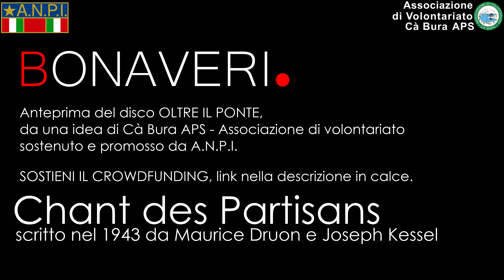BONAVERI - IL CANTO DEI PARTIGIANI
Anteprima del disco "OLTRE IL PONTE", in realizzazione per l'Associazione di Volontariato Cà Bura APS e sostenuto da A.N.P.I.
SOSTIENI IL CROWDFUNDING per la realizzazione del disco!

Adattamento del testo: G. Bonaveri
Musica ed arrangiamento: G. Bonaveri

IL CANTO DEI PARTIGIANI (1943)

Amico, li vedi
i neri corvi
in volo sulla pianura?
compagno,
il paese è incatenato
da dolore e paura

Ohè, partigiani,
contadini e operai,
siate pronti!
Stanotte il nemico
pagherà
per tutto il sangue ed i pianti.

Lasciate le miniere,
scendete dai monti,
reagite!
prendete dalla paglia
fucili, mitraglia
e granate:

ohè, combattenti,
con fucili e coltello
uccidete!
Sabotatore
attento al tuo fardello:
dinamite!

Spezziam le catene
e combattiamo
per cambiare la storia,
Stremati dall'odio
dalla fame
e tutta questa miseria !

Ci sono paesi
in cui la gente
può ancora sognare.
mentre qui, come vedi,
combattiamo, per salvarci
o morire.

Ciascuno ora sa
ciò che fa, ciò che vuole
a ogni costo;
amico, se cadi,
un fratello esce dall'ombra
al tuo posto.

Il sole domani
seccherà il sangue nero
versato
cantate compagni
che stanotte libertà
vi ha ascoltato.

Amico, li vedi
i neri corvi
in volo sulle pianure?
compagno,
da paura e dolore

Il sole domani
versato
cantate compagni
che stanotte libertà
vi ha ascoltato.